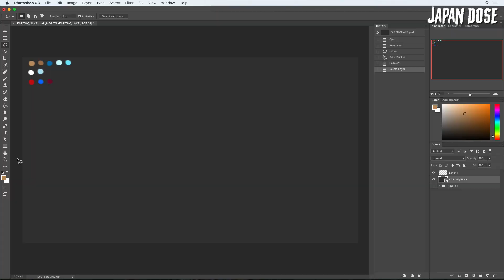Did The Fish PREDICT And FORESEE The Japan Earthquake?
Article written and narrated by Japan Dose.

A security camera in Tokyo Edogawa-ku, captured a “strange sight” of the Kyunaka River. On a quite night, ripples suddenly formed over the river. Dozens of fish jumped at once. 9 seconds late the screen started to shake aggressively.

This footage was taken on October 7th 2021, when the earthquake struck Saitama Prefecture and Tokyo, with a seismic intensity of over 5. The question is, did the fish actually foresee the earthquake?

There are two types of seismic waves when an earthquake occur. One is called the P wave, and the other is called the S wave. The P wave travels faster than the S wave, and it is much more difficult for humans to feel.
The S wave on the other hand, has a stronger energy force, that travels a few second later than the P wave.

The fish most likely felt the initial P wave, which is why they reacted this way.

SORUCES
Security Camera: Courtesy of Edogawa-ku Institution - Public Security Camera
Earthquake Clip: My own footage
Map/Diagram: Made by me using Photoshop

Hi, I'm Japan Dose! The videos I create are educational videos and trending news on interesting topics of Japan. I put a lot of work into research, editing, narrating and adding English subtitles. My goal is to join the YouTube Partnership Program so I can keep creating quality videos on Japan that can educate and inspire the world.

Program Used (For Editing & Adding Subtitles)
- Premiere Pro
- Final Cut Pro
- After Effect
- Photoshop
- Creative Common BGM & Sound Effects

Hardware (For Editing Commentary)
- iMac
- Audio Technica AT2020 Microphone
- M-Audio Fast Track Interphase